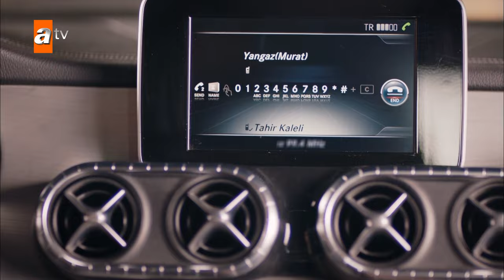Sen Anlat Karadeniz | تو بگو کارادنیز | 150 قسمت | Farsi Dubbed | با دوبلۀ فارسی